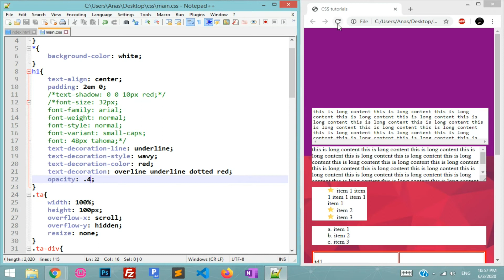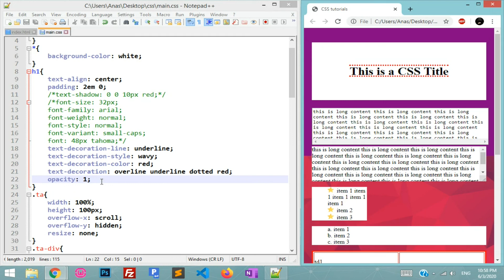#30 Cascading Style Sheets - Opacity | لغة النمط المتعاقب - التعتيم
في هذا الفديو سوف نتعرف على خاصية التعتيم و كيفية تاثيرها على العناصر و اماكن استخدامها.
In this video, we will learn opacity property, how it effects on the elements, and places of using it.
summary | ملخص
0:15 Background Color Opacity example
1:01 Opacity